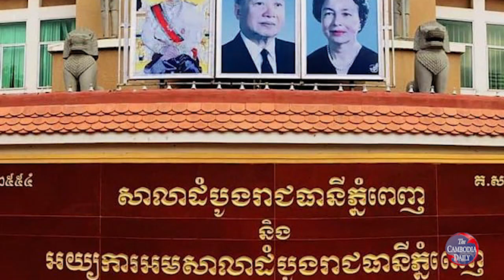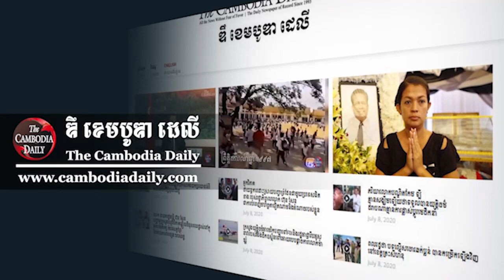តុលាការសម្រេចកាត់ទោសលោក សម រង្ស៊ី ឱ្យជាប់ពន្ធនាគារ៤ឆ្នាំក្នុងសំណុំរឿងចំនួន២ផ្សេងគ្នា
តុលាការក្រុងភ្នំពេញ សម្រេចផ្តន្ទាទោសអតីតប្រធានគណបក្សសង្រ្គោះជាតិលោក  សម រង្ស៉ី  ឱ្យជាប់ពន្ធនាគារសរុបចំនួន៤ឆ្នាំទៀត ក្នុងសំណុំរឿងពីរផ្សេងពីគ្នា។